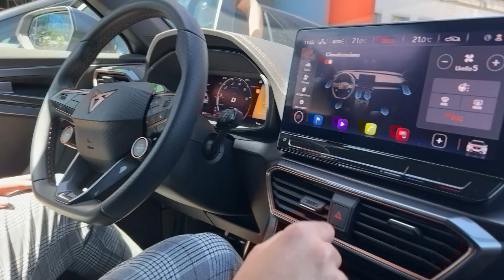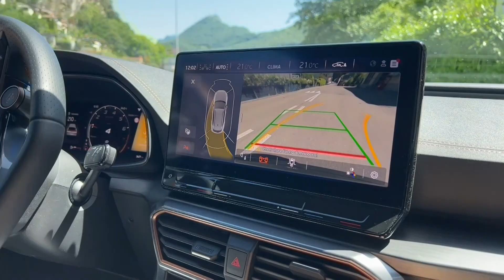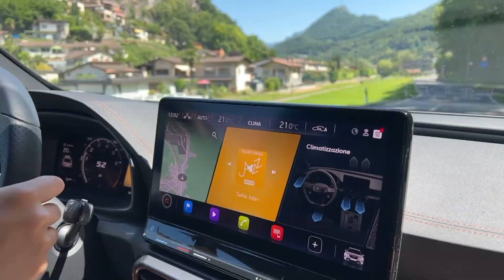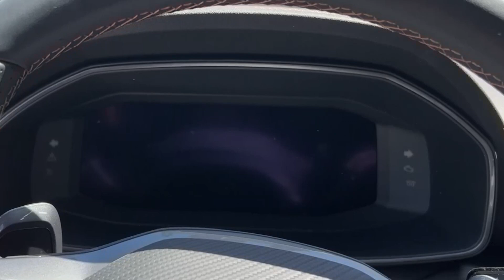Proviamo la Cupra Formentor VZ 310 CV di pura potenza 🤩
Ciao a tutti ben tornati su SPACEMESS, da Marco, Oggi saliremo su un mostro targato Cupra, nuovo marchio del colosso targato SEAT, grazie alla gentile concessione di Amag di Grancia saliremo su una Formentor da 310cv di potenza pura, un SUV crossover, che non passa inosservato, data la sua linea nervosa e spigolosa, l’ aggressività viene accentuata dal marchio CUPRA ben visibile sul frontale e sul posteriore
Sarà una prova, dove vivremo questo gioiellino, in modo semplice e senza troppi dati, saranno impressioni genuine e spontanee.
Godetevi il Video, condividetelo con i vostri amici e parenti, divertitevi sempre in ogni cosa che fate.
… se avete domande o consigli non esitate a contattarmi nei commenti.

E come sempre BE SMART

Il video è stato girato con Ila mia nuova Canon D700 😍
Il montaggio video è stato eseguito con Apple iMac 2017
Programma utilizzato per l’editing, Final CUT 10

Per contatti e collaborazioni potete contattarmi.
Per supportare il canale per avere maggiori contenuti, scrivete e vi verrano dati gli estremi per poter diventare parte attiva del progetto Spacemess.